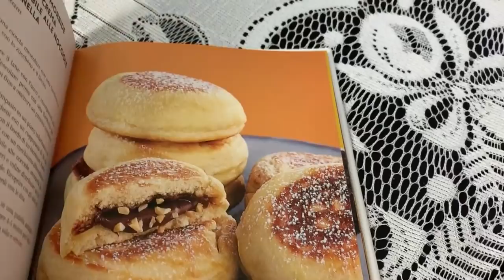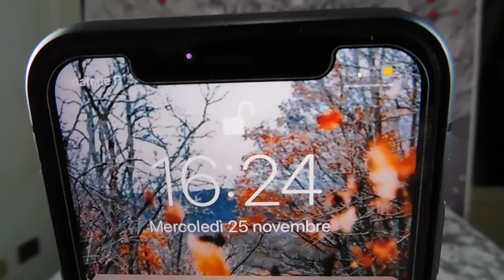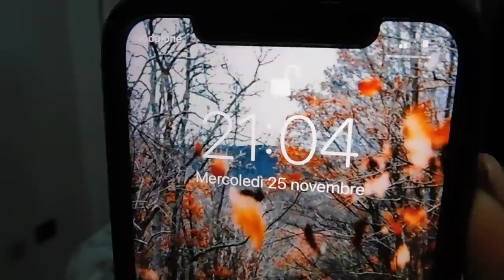CHALLENGE MANGIO PER 24 ORE SEGUENDO LE RICETTE DI ALTA CUCINA 🍽🍫| HO COMBINATO UN DISASTRO‼️